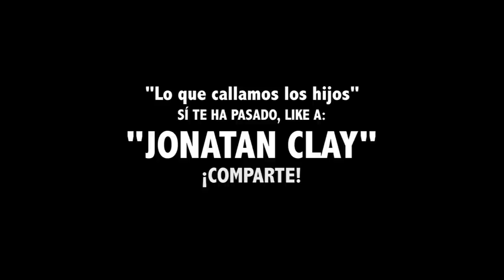9. CUANDO INTENTAS AYUDAR A TU MAMÁ EN LA CASA | "Lo que callamos los hijos" | Jonatan Clay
Escrita, actuada y dirigida por Jonatan Clay.